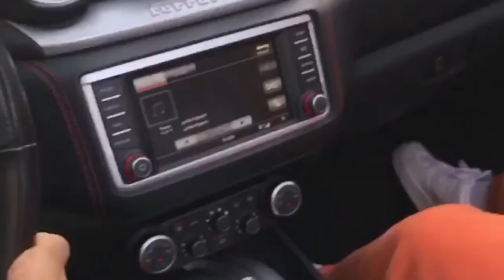LIL SKIES TURNS UP THE TVP SEATTLE WA